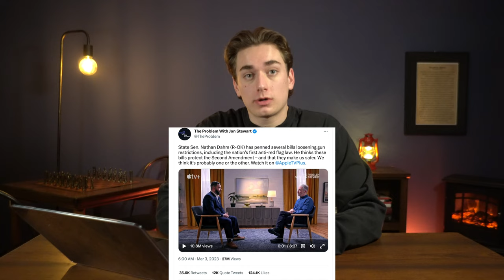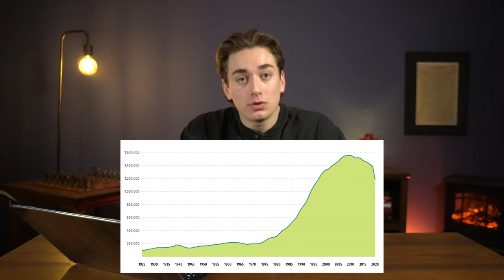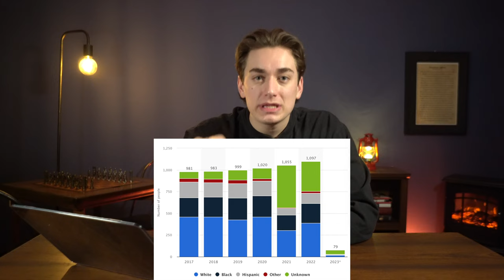Jon Stewart Doesn't Understand The Second Amendment...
Here's my reaction to Jon Stewart's interview of Nathan Dahm.

Johnathon McCartney